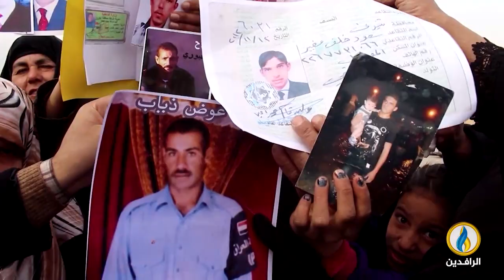طاولة_حوار | الإخفاء القسري ليس جريمة في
ضيوف الحلقة:
ناجي حرج - المدير التنفيذي لمركز جنيف الدولي للعدالة
مضر حمزة - ناشط حقوقي
كرار محمود - ناشط حقوقي
أماني محمد - ناشطة حقوقية

تقديم:
ماجد الجميلي